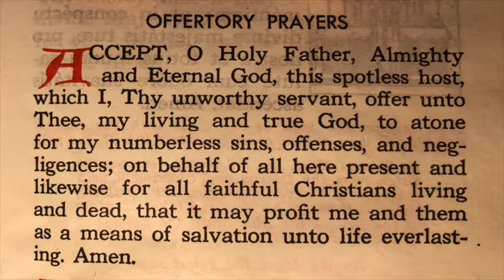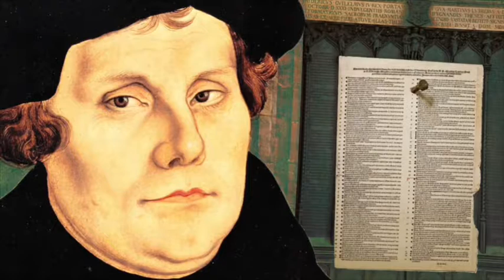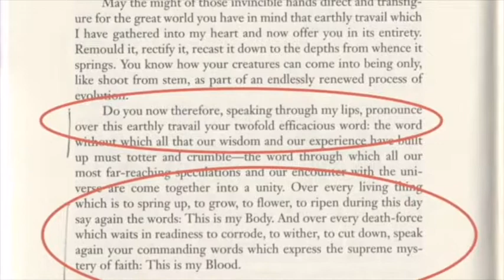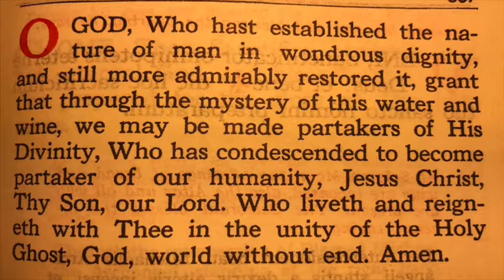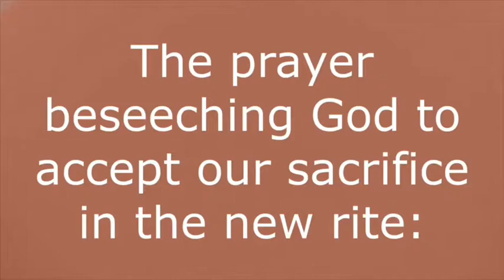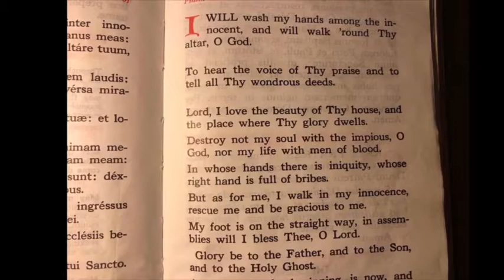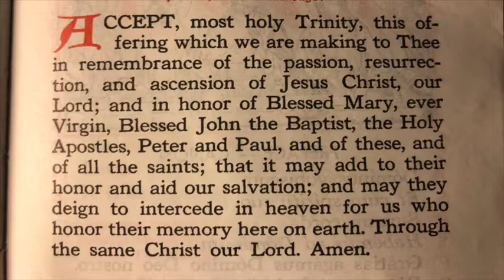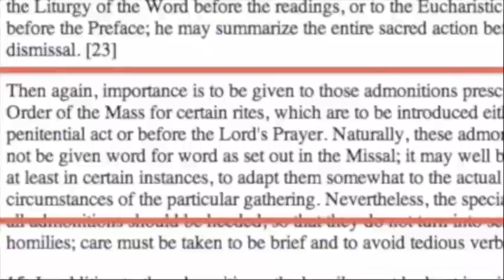The New Mass vs the Traditional Latin Mass Part II the Offertory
Part II The Offertory